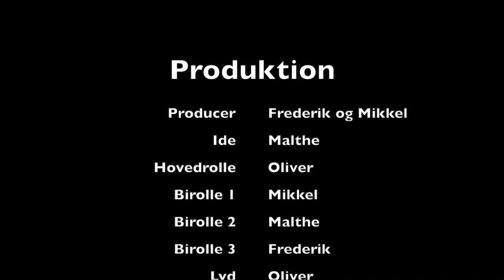Produkt - Enhedslisten eller DF?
Denne video handler om vores produkt til projektuge